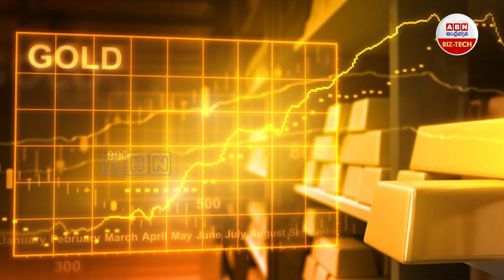Gold Price Increasing In India | భగ్గుమన్న బంగారం ఒక్కరోజే దారుణంగా పెరిగింది | Gold Rate In India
Gold Price Increasing In India | భగ్గుమన్న బంగారం ఒక్కరోజే దారుణంగా పెరిగింది | Gold Rate In India Today | ABN BIZTECH